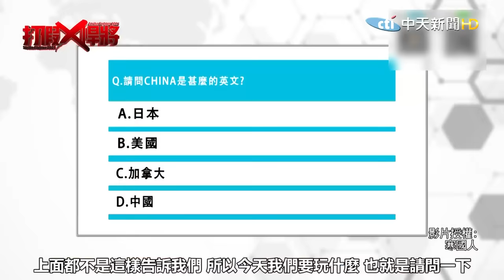護照為何寫CHINA? 我們是中國人嗎? 直播主街訪台灣人 答案讓人驚呼"我好亂"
歌名: Sunspots
作者: Jeremy Blake
類型: Dance & Electronic
氣氛: Happy Music